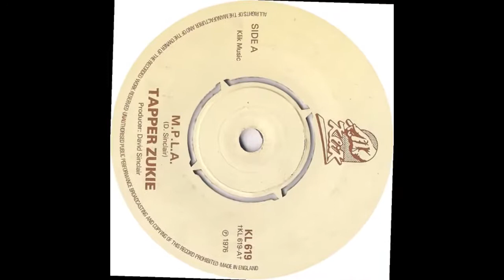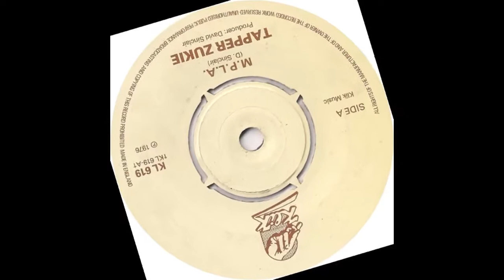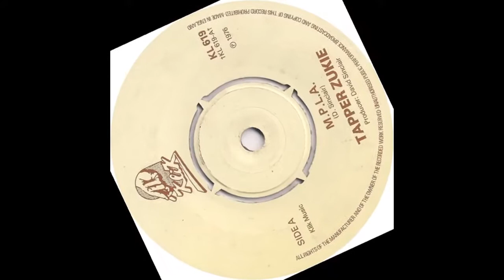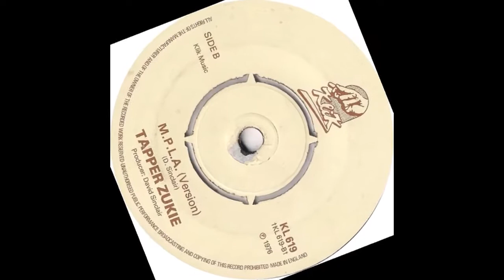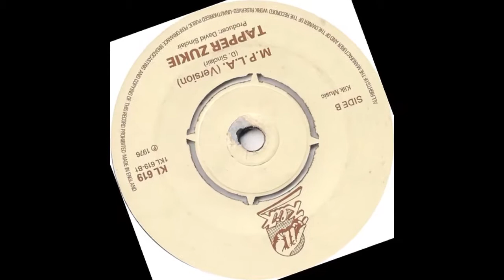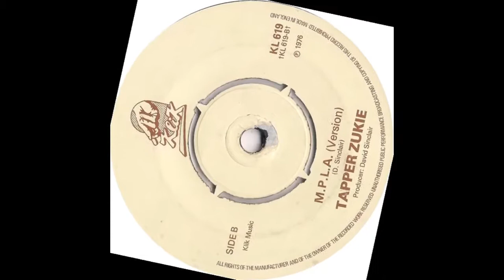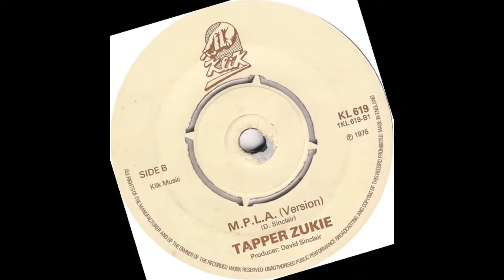Tapper Zukie ‎– M P L A + Version